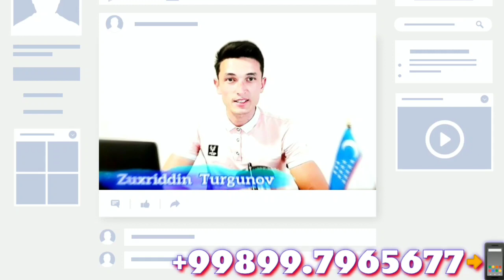13-OKTYABR QO'QON QO'Y BOZORI NARXLARI 2020